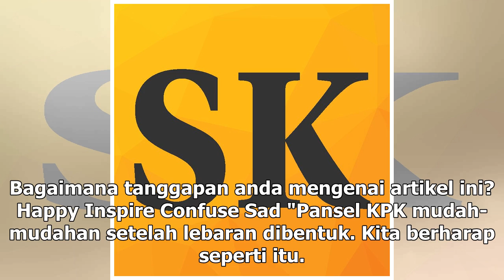Suara Media | Laode Belum Niat Ikut Seleksi KPK Kembali